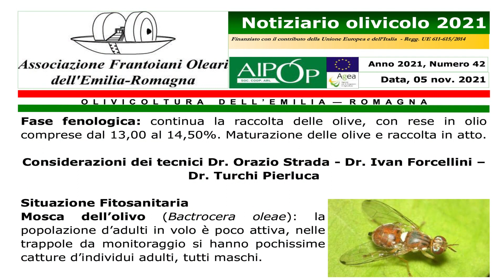Notiziario olivicolo dell'Emilia Romagna 5 novembre 2021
Notiziario olivicolo dell’Emilia Romagna n. 42 – 5 novembre 2021
Fase fenologica: continua la raccolta delle olive, con rese in olio comprese dal 13,00 al 14,50%.
Maturazione delle olive e raccolta in atto.
Considerazioni dei tecnici Dr. Orazio Strada - Dr. Ivan Forcellini – Dr. Turchi Pierluca
Situazione Fitosanitaria
Mosca dell’olivo (Bactrocera oleae): la popolazione d’adulti in volo è poco attiva, nelle trappole da monitoraggio si hanno pochissime catture d’individui adulti, tutti maschi.
Difesa fitosanitaria
Si consiglia, sia chi ha già concluso la raccolta e sia chi per quest’annata è senza olive, di attuare un intervento fitosanitario utile a contenere i parassiti fungini, come l’Occhio di Pavone (Spilocaea oleagina) e la Lebbra (Gloeosporium Olivarum), o eventuali fumaggini, o Batteriosi, come la Rogna dell’olivo (Pseudomonas savastanoi).

Occhio di pavone.
Rimane una minaccia Il periodo autunnale, con i suoi aumenti dell’umidità e le temperature ancora miti favoriscono le infezioni da Occhio di pavone, un fungo parassita che ha un periodo di incubazione anche di diversi mesi. Le condizioni ambientali in grado di favorire la germinazione delle zoospore sono l’umidità relativa e le temperature comprese tra 10 e 20 °C, con un ideale è compreso tra 12 e 15 °C. condizioni che si stanno verificano in in questo mese di novembre.
La durata dell’incubazione può variare dai 3 ai 5 mesi, perciò quando vedremo i sintomi nel marzo 2022 vuol dire che la contaminazione è avvenuta in questo mese di novembre 2021. Il maggior danno è quello a carico delle foglie.
La caduta di foglie infette può avvenire anche prima del manifestarsi dei sintomi tipici dovuta all’età della foglia, cadono prima le foglie più vecchie. La maggior caduta di foglie si ha in primavera.
La difesa va attuata con prodotti a base di rame, bene gli ossicloruri, che svolgano una duplice funzione di protezione delle foglie non ancora infette ed un’azione defogliante a carico della vegetazione compromessa.
Per una disamina completa:
 con un click sul pulsante rosso, in basso a destra.